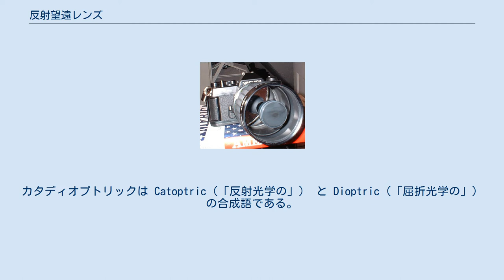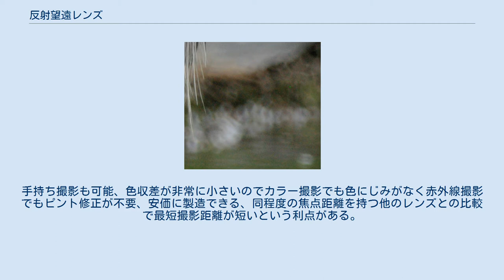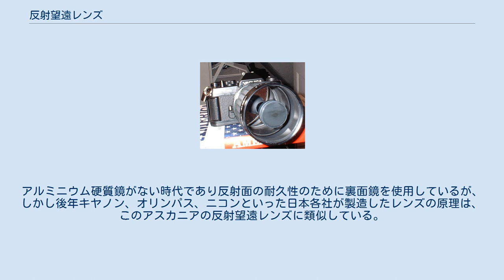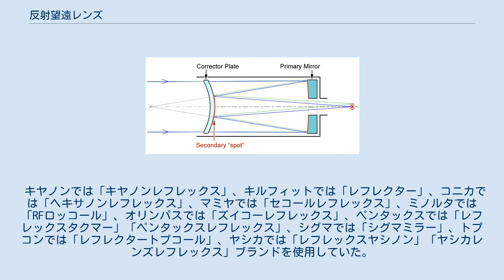反射望遠レンズ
基本構造 ミノルタAFレフレックス500mmF8 ヤシカ FX-3に装着された500 mm 反射望遠レンズ（前面） リング状のボケ 反射望遠レンズ（Reflex lens ）またはカタディオプトリック式レンズ（Catadioptric lens ）はレンズと鏡を組み合わせた反射屈折光学系を使った望遠レンズである。
カタディオプトリックは Catoptric（「反射光学の」） と Dioptric（「屈折光学の」）の合成語である。
像を作る役割を果たすのは主に凹面鏡であり、レンズは球面収差の補正などをする。
ミラーレンズと呼ばれることもある。
 この記事ではもっぱら写真レンズにおける反射望遠レンズについて述べる。
光学系はメーカーによりマクストフカセグレン式、ルマックカセグレン式など方式に差がある。
外観はシュミットカセグレン式望遠鏡に似ている。
 全長が焦点距離の半分以下になるため小型軽量にできる。
手持ち撮影も可能、色収差が非常に小さいのでカラー撮影でも色にじみがなく赤外線撮影でもピント修正が不要、安価に製造できる、同程度の焦点距離を持つ他のレンズとの比較で最短撮影距離が短いという利点がある。
 欠点としては、絞りを入れられないため光量調節がシャッタースピードかNDフィルターによることになる、ボケが特徴的なリング状になるため違和感を覚える事がある等である。
 ドイツのアスカニアが製造した反射望遠カメラが1936年のベルリンオリンピックに使用されて有名になった。
これのレンズは副鏡を交換して焦点距離600mmF4.5、900mmF6.3、1,200mmF8として使えた。
アスカニアは600mmF2.5の反射望遠レンズを装着したカメラも作っている。
アルミニウム硬質鏡がない時代であり反射面の耐久性のために裏面鏡を使用しているが、しかし後年キヤノン、オリンパス、ニコンといった日本各社が製造したレンズの原理は、このアスカニアの反射望遠レンズに類似している。
 この方式を使った製品についてカール・ツァイスでは「ミロター」、ケンコー・トキナーでは「ミラーレンズ」、ライカでは「MRテリート」、ニコンでは「レフレックスニッコール」のブランドを使用している。
 キヤノンでは「キヤノンレフレックス」、キルフィットでは「レフレクター」、コニカでは「ヘキサノンレフレックス」、マミヤでは「セコールレフレックス」、ミノルタでは「RFロッコール」、オリンパスでは「ズイコーレフレックス」、ペンタックスでは「レフレックスタクマー」「ペンタックスレフレックス」、シグマでは「シグマミラー」、トプコンでは「レフレクタートプコール」、ヤシカでは「レフレックスヤシノン」「ヤシカレンズレフレックス」ブランドを使用していた。
 中でもミノルタAFレフレックス500mmF8は、オートフォーカスを可能にした世界初の反射望遠レンズとして話題となった。